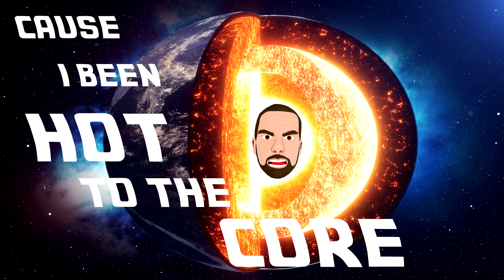Mada - We Vibe (feat. Hevve) (Official Animated Video)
Mada and Quest present to you, the next video off of Feed Me Beats Volume 2 - WE VIBE!!

Animation and Edit by "Mada" of Mada Fact Audio
Mixed & Mastered by "Quest" of Dreamland